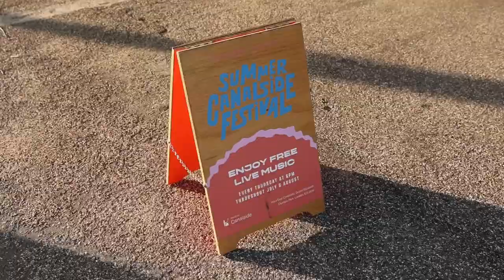House of Lemon at Here East / Canal Side